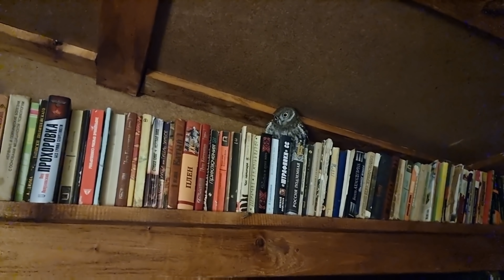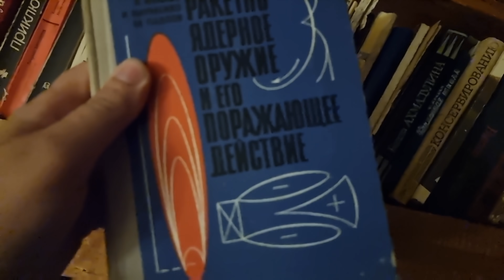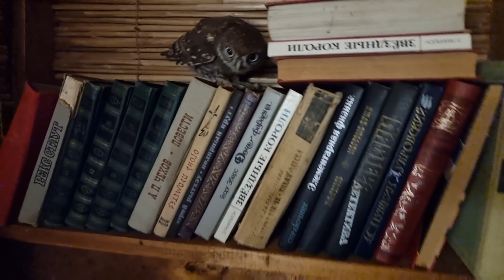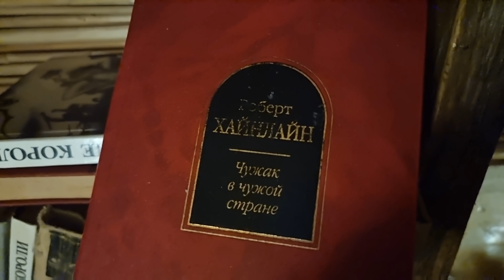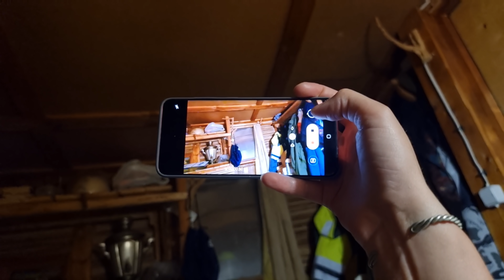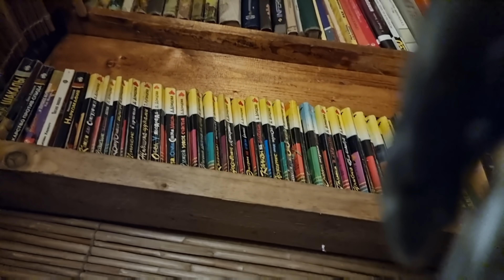Сова не даёт спать. Неугомонный совёнок Лучик Зла и причина, по которой Артём сбежал от совёнка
Видео снято в час ночи. Так каждую ночь. Совёнок желает порабощать мир, отжимать телефоны и немножко играть. Прыгать по голове, плечам, лицу Лучику просто нравится. Ощущения особо остры, если ты провёл весь день под солнцем и обгорел.
В общем, Артём ушёл жить в бытовку, а нам весело.